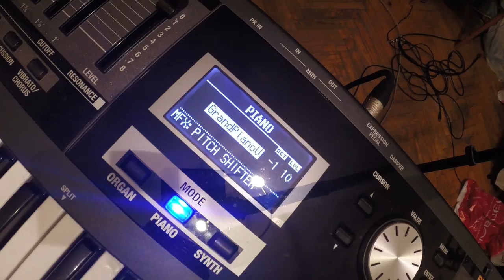Pavel Panov - Butterflies And Hurricanes (MUSE cover)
Pavel Panov (keyboards of LINDA, endorsed by Roland) - Butterflies And Hurricanes (MUSE cover) \ Павел Панов (клавишник певицы Линды, артист и эндорсер компании Roland) - Butterflies And Hurricanes (MUSE cover)